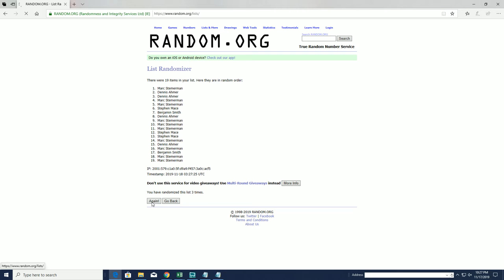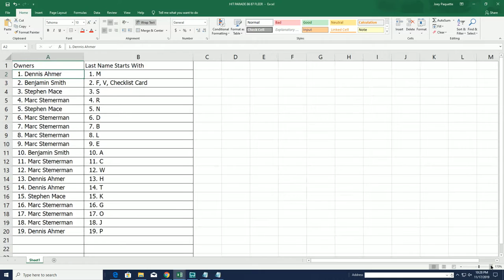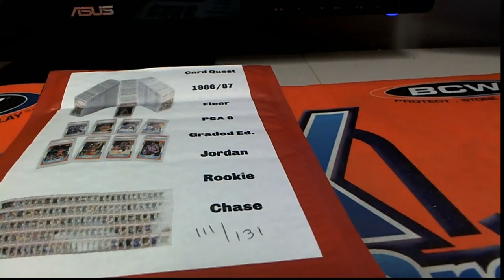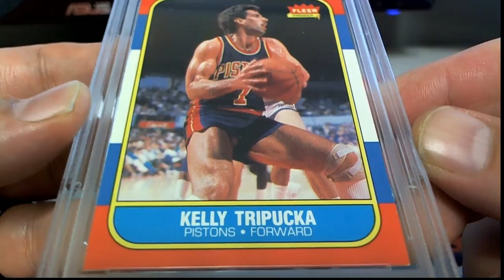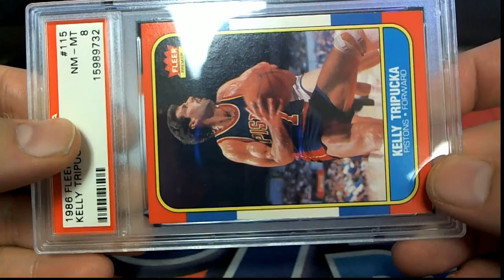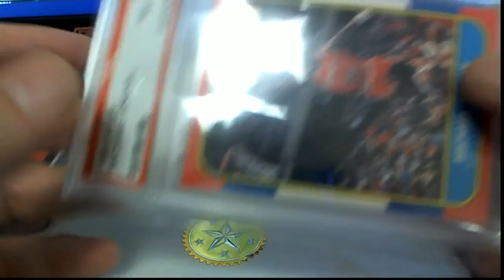GRADED JORDAN QUEST 1986 87 Fleer Graded PSA 8 ID JORDANQUEST125